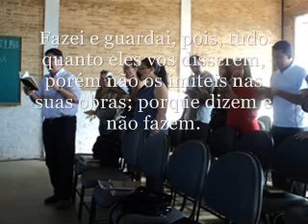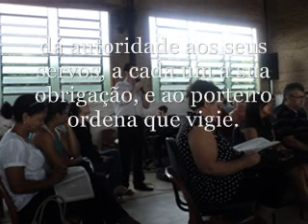Entra no Reino tu e toda a tua casa! Mens.04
17 Encontro de casais de Colina-SP   Edição Igreja em Limeira